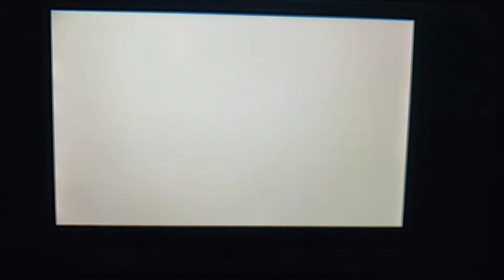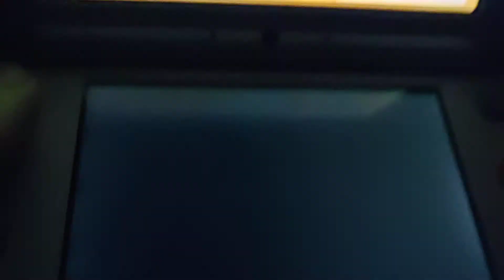Minion Quest The Search for Bowser #11 Goomba Fangirls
We make it to the beach and find some Fangirls who like Goombas and a Cute Minion Contest is under way...